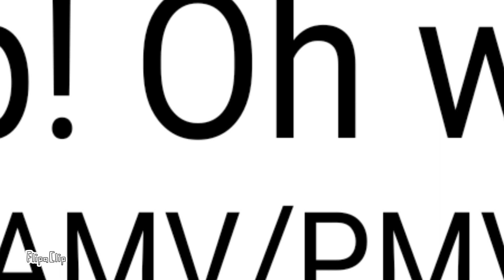Help! Oh well... (AMV/PMV)(Loop)(Stress relief)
This is NOT a meme! Don't recreate it!

I just found this song a few days ago, and I thought "Why not?"

Some info:
Time taken: 1 day
App(s) used:
-FlipaClip
Total layers: 3
FPS: 15
Total frames: 763